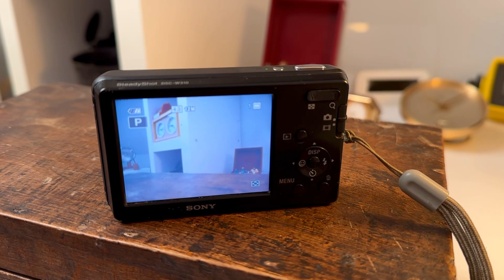Sony Cyber-shot DSC-W310 digital camera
The Sony Cyber-shot DSC-W310 digital camera is a 12.1-megapixel design with a 4x optical zoom lens. The Sony W310's lens offers a 35mm-equivalent range from a useful 28mm wide angle to a moderate 112mm telephoto. The lens has a two-step aperture which offers either f/3.0 or f/4.3 at wide angle; at telephoto the maximum aperture is f/5.8, and the minimum aperture isn't stated. Autofocusing is possible to a minimum of just five centimeters at wide angle, or 50 centimeters at telephoto. The camera can capture 4:3 aspect ratio images at up to 4,000 x 3,000 pixel resolution, 16:9 aspect ratio images at up to 4,000 x 2,248 pixels, or 30 frames-per-second video at VGA (640 x 480 pixel) resolution or below with monaural audio.

On the rear panel of the Sony Cyber-shot W310 is a 2.7-inch TFT Clear Photo LCD panel with 100% coverage, and a resolution of 230,400 dots. This serves as the only method of framing and reviewing images, given that the Sony W310 doesn't feature an optical viewfinder. The Sony DSC-W310 has a 9-point autofocus system, and does include a face detection system, capable of detecting up to eight faces in a scene. This capability is used to provide a Smile Shutter function that automatically triggers the shutter when your subject is smiling. There's no blink detection feature in the W310, however. The W310 offers three methods for determining exposures - multi-pattern, center-weighted or spot metering. Shutter speeds from 1 to 1/2000 second are possible under automatic control, and sensitivities ranging from ISO 100 to 3,200 equivalents are on offer, with ISO 100 to 800 available under automatic control. 2.0EV of exposure compensation is available, in 1/3 EV steps. The DSC-W310 doesn't offer any form of optical image stabilization.

Eight white balance settings are available, including auto and seven presets, but there's no manual white balance setting in the Sony W310. As well as Intelligent Auto and Program modes, the W310 offers a selection of eight scene modes -- High Sensitivity, Twilight, Twilight Portrait, Soft Snap, Landscape, Beach, Snow, and Gourmet -- which offer a modicum of control over the look of images. There's also an intelligent scene mode which can automatically select from a subset of seven scene modes - twilight, twilight portrait, backlight, backlight portrait, landscape, macro and portrait - as appropriate. The Sony W310 includes a four-mode flash strobe with red-eye reduction capability. Flash range is stated as 0.5 to 3.0 meters at wide angle, or 1.5 meters at telephto, when using automatic ISO sensitivity. A two- or ten-second self timer allows the photographer to get in the picture themselves, or to avoid camera shake caused by pressing the shutter button when shooting on a tripod.

Images and movies can be recorded on Sony's proprietary Memory Stick Duo, PRO Duo, PRO Duo High Speed, or PRO-HG Duo cards, as well as the more common Secure Digital and Secure Digital High Capacity cards. A nearly useless 6MB of internal memory is also available, enough to capture a handful of test photos should you forget to purchase a flash card along with the camera. The Sony W310 includes NTSC / PAL standard definition video output connectivity, as well as USB 2.0 High Speed data connectivity. Power comes courtesy of a proprietary NP-BN1 Infolithium battery pack.